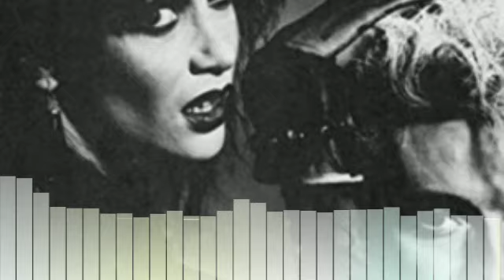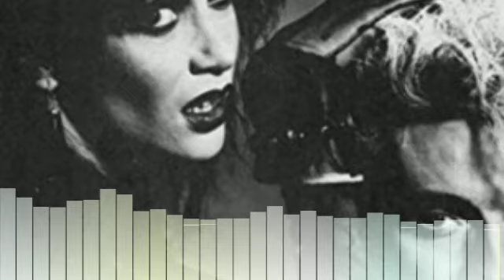VICIOUS PINK - Fetish.1985 🇬🇧